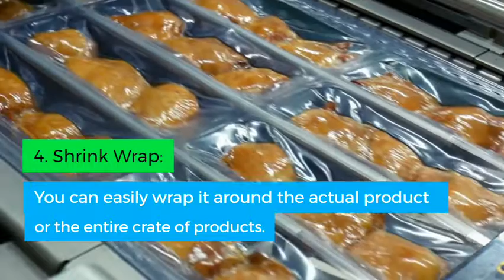Types of Packaging offered by Wholesale Packaging Suppliers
Shipping Packaging: This type of packaging is done for bulk products while they are transported from one place to another.
Crates: It keeps the products intact and safe. You can easily lift them, preventing any damage.
Vacuum Packaging: Wholesale packaging is vacuum packaging. It is usually done for food products
Shrink Wrap: You can easily wrap it around the actual product or the entire crate of products.